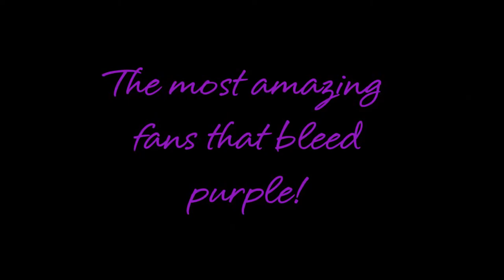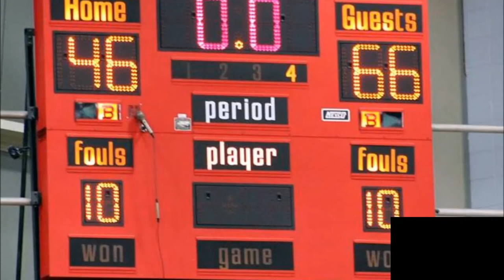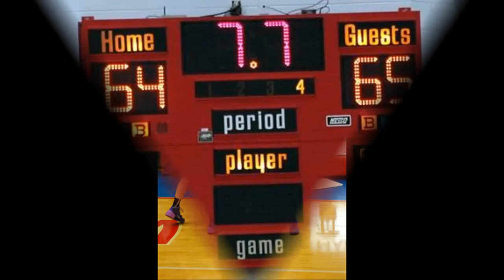Eelpride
Clay City Eels win 2014 Regionals!